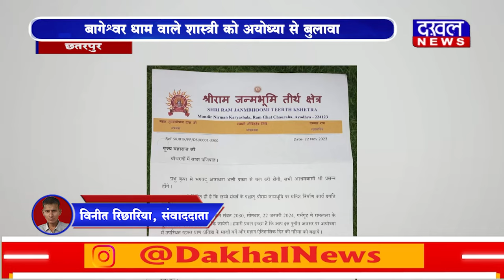DAKHAL NEWS बागेश्वर धाम वाले शास्त्री को अयोध्या से बुलावा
बागेश्वर धाम वाले शास्त्री को अयोध्या से बुलावा
 रामलला के दर्शन करेंगे धरेंद्र कृष्ण शास्त्री